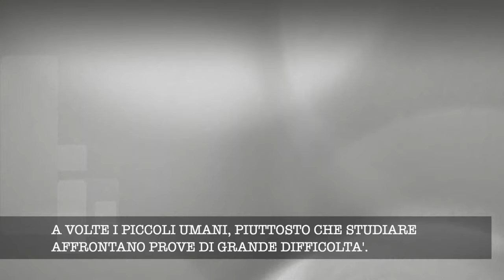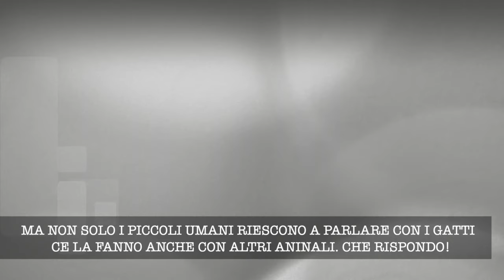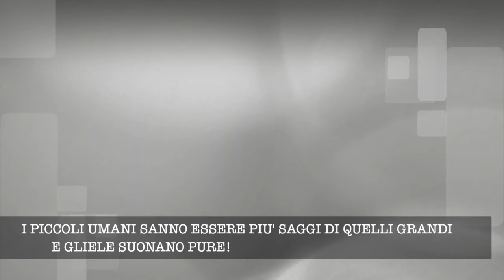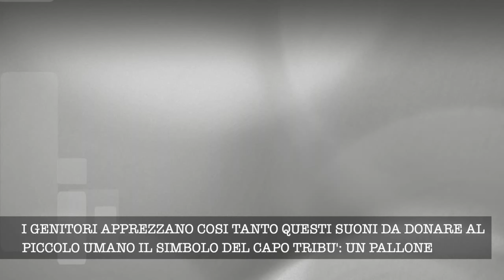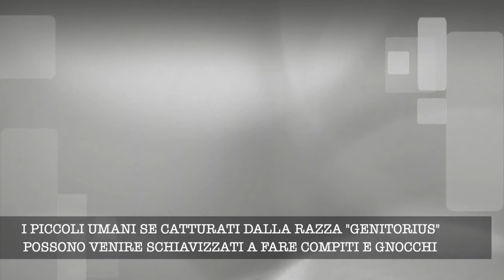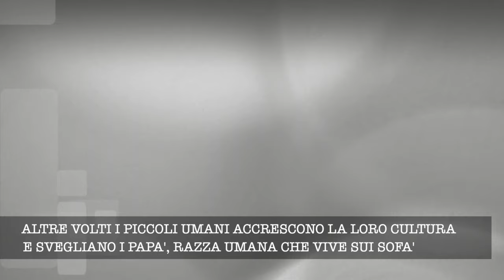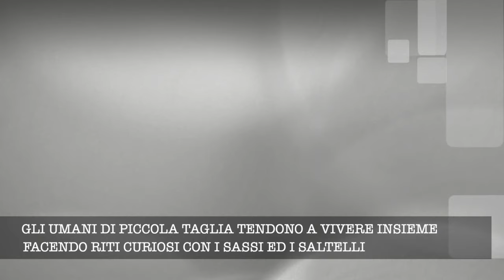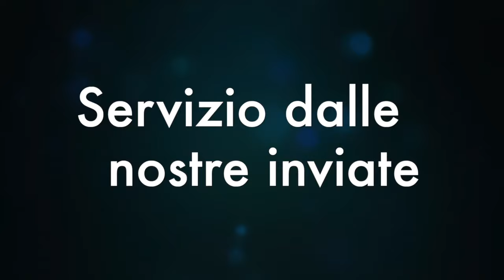CUARC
Il piacere della scoperta.